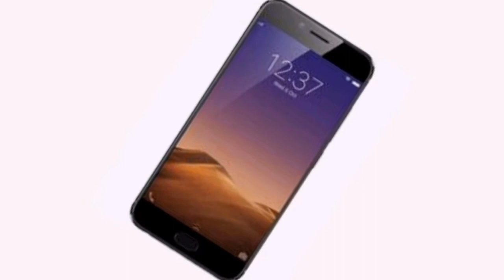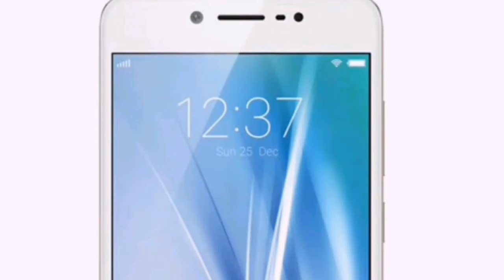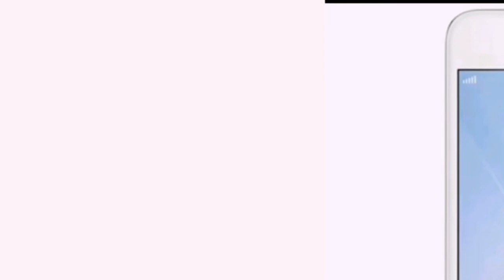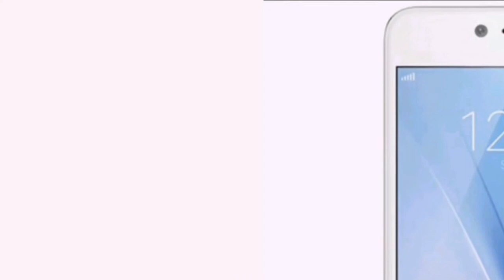Latest Vivo V5S plus first impression Unboxing & Review | 20MP selfie Camera| technical buyer latest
Vivo v5s plus latest features,specification,review,unboxing in hindi by technical buyer